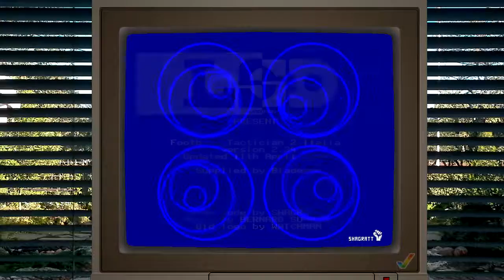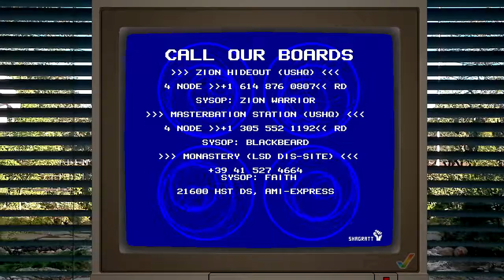LSD: CRACK INTRO (FOOTBALL TACTICIAN 2 ITALIA 1994)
AMIGA INTRO by LSD from FOOTBALL TACTICIAN 2 ITALIA

Amiga scene production 1994. Recorded in 720@50.